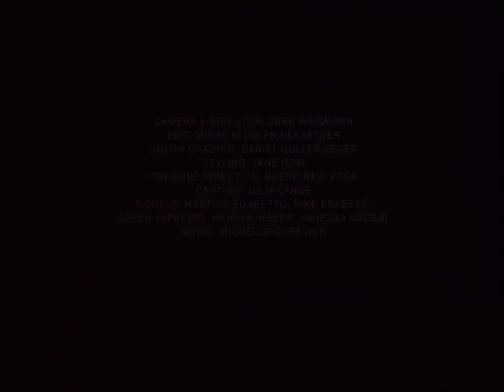Petar Petrov | Fall Winter 2021/2022 | Fashion Show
Like everyone else on planet fashion, Petar Petrov has been thinking about designing for the psychological paradoxes that are besetting women living in uncertain times: “Everybody wants to dress up, but nobody wants to show off at the moment. You want to be a bit comfortable, but you still want to look good,” he said, zooming from his apartment in Vienna. “It’s not the easiest thing to arrive at, because it’s much easier to be loud and to be overdressed. So I think it’s good if you can create something cool, with comfort and elegance. That’s my mission this season.”

He’s right. His collection walks the line we imagine we’ll all be negotiating on city sidewalks this fall—of wanting to look good, strong, and feeling okay in our own skins. How do we attain that optimum state of feeling exceptional, while also fitting in? In Petrov’s book, the nuances come down to striking the right silhouette: wide pants, swaggeringly protective coats, and dresses that balance softness and structure.

Putting an adult edge on clothes that give comfort in bleak times—it calls up that moment in the 1990s when grunge and Northern European deconstructionism turned to stealth-luxe minimalism, the era of cool to which swathes of Petrov’s customers will relate. Viewers of that generation will recognize something of Patti Smith in his tailored coats, the extra-long sleeves, the vague aura of underground rock star elegance. All those aesthetics have been smoothed out and upgraded into a contemporary wardrobe that is pragmatically designed, as Petrov puts it, in readiness “for whatever will happen.” It comes out of intel on what women have already been responding to in the past year, and from conversations with Petrov’s female friends. “I think we must take on the experience of being confined for a year; everyone talks about getting used to living in comfortable clothes. I think in the next year, people will not go away from that. So I think it’s good to use gentle fabrics that are nice on the skin. But I don’t want to create clothes for homewear.”

What’s been selling, he says—twice as much as before corona—is knitwear. Which is why, amongst the tailoring, he’s prioritized varieties of sweater dressing. There’s a long turtleneck dress shaped like a new take on a Romeo Gigli high-waisted look; a beige cashmere sweater with ribs running diagonally in two directions; and skinny, compact tubes and shrunken T-shirt types that work with his wide pants. There’s also a giant cashmere sweatshirt with a pile that mimics the inside-out texture of a fleece. “I’m really happy with what we achieved with that, because it’s something that is quite special, which could be really cool dressed with a skirt or oversize pants—and you’d still be thrilled if a woman walks past you and sees it. You will definitely not be someone from the crowd.”

He reckons that a permanent shift in fashion is coming, as it always does after major historic world events. “And it should be about easy clothes, an easy elegance. I think it’s like when Coco Chanel came along and changed the whole of life, dressing women comfortably and showing you don’t have to wear stupid corsets and all that. Yeah, this should be something like that.”